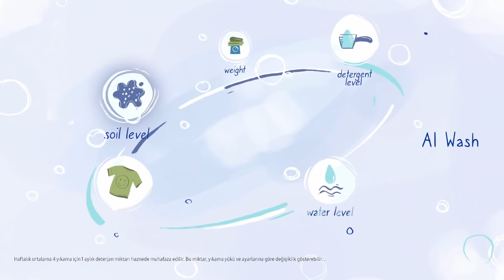Sürdürülebilir Yaşam Samsung ile Çok Kolay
Çevreye duyarlı bir yaşam sürmeyi kim istemez? Bunun için yapabileceğiniz pek çok şey var. İşe günlük hayatınızda yaptığınız bazı aktiviteleri değiştirerek başlayabilirsiniz. Ancak tam olarak ne yapmanız gerektiğinden emin değilseniz sizi sürdürülebilir yaşamın yollarını Samsung’la keşfetmeye davet ediyoruz!

Sürdürülebilirlik kavramı giderek daha popüler bir hale gelirken Samsung’un da bu bakış açısına uygun teknolojiler geliştirmesi kaçınılmazdı. “PlanetFirst” prensibiyle yola çıkan Samsung, koruma stratejileri ve çevre dostu çözümleri ile daha sürdürülebilir bir geleceğe giden yolu açıyor. Ayrıca kurumsal vatandaşlık bilinciyle yeni nesli bu konudaki tüm potansiyellerini ortaya çıkarmaları için güçlendiriyor.

Dışarıdan bakıldığında yaşama uygulaması zor gibi görünse de sürdürülebilirlik bu kadar büyük bir konu olmak zorunda değil. Özellikle Samsung’la sürdürülebilir yaşam düşündüğünüzden daha da kolay! Markette plastik poşet kullanmamanın ya da işe bisikletle gitmenin yanı sıra elektronik aletleri kullanma şeklinizde de değişiklikler yapabilirsiniz. Örneğin; Samsung kurutmalı çamaşır makinesi bunun için oldukça ideal!
Sürdürülebilir Çevre için Samsung Çamaşır Makineleri ile tanışın.

Samsung Samsung Çamaşır Makineleri, sürdürülebilir bir yaşam için günlük alışkanlıklarını değiştirmek isteyenler için ideal. Neden mi? Çünkü sıcak su, kıyafetlerinizin temizlenmesi için tek yol değil. EcoBubble teknolojisiyle donatılmış Samsung Çamaşır Makineleri, 15 derece su ile yıkamada bile sıcak suyla aynı sonucu verir. Hatta çamaşır makinenizde kabarcıklara dönüşen deterjanlar zor lekerlerde bile etkili olur.

Unutmayın; sürdürülebilirlik örnekleri artsın istiyorsak bunun tek yolu tüketimi azaltıp alışkanlıklarımızı değiştirmek. Siz de alışkanlıklarınızı değiştirmeye evinizden başlayabilir, hem çamaşır hem de kurutma makinesi olan Samsung Çamaşır Makinelerini günlük hayatınıza dahil edebilirsiniz.

Çamaşır ve kurutma makinesi görevi gören Samsung Çamaşır Makineleri hakkında daha fazla bilgi almak için tıklayın: